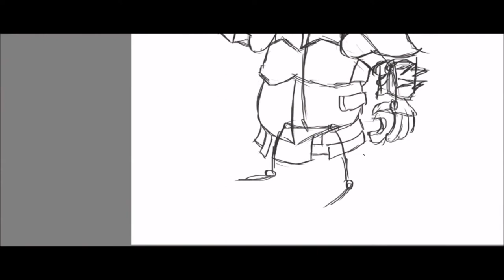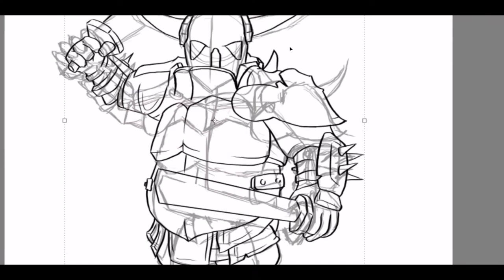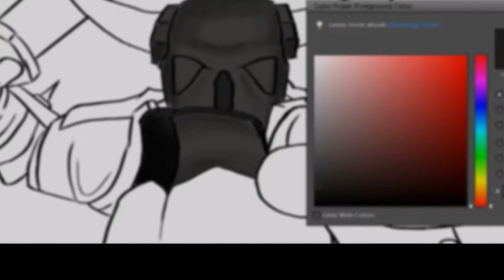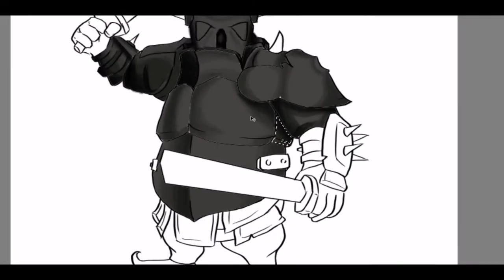Clash of Clans SpeedPainting P.E.K.K.A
Hey guys! It has been a little while since I have posted a video so sorry for the wait. Today I chose P.E.K.K.A for my speedpainting just for something different. This one took me about 4-5 hours of painting and 1-2 hours of editing. As always please give ideas on my next speedpaint, that would be great.